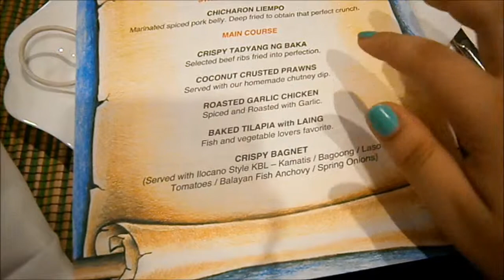foodie saturday night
Hello! Welcome to my crazy daily life! My name is Alice! I shoot my vLogs with a Olympus VG160 and edit using Windows Movie Maker to edit them babies!

ytphotoescape

Much Love!

xx Alice